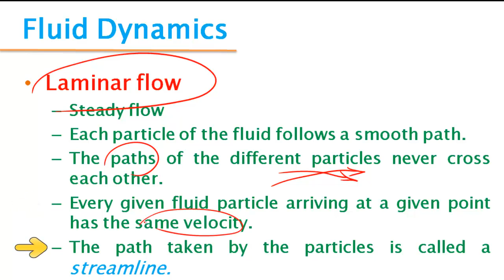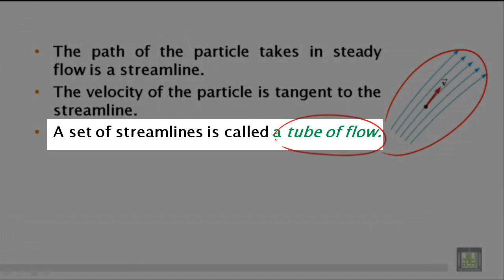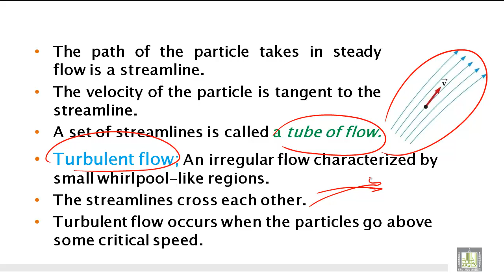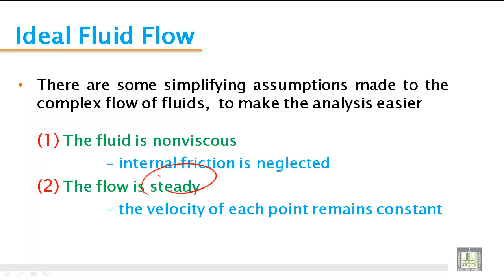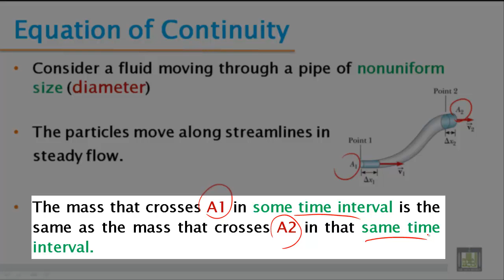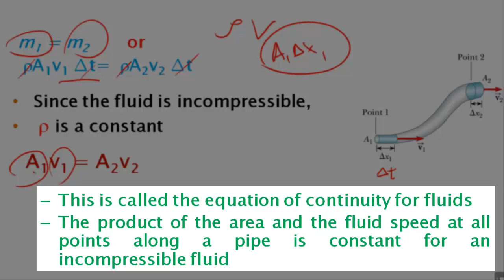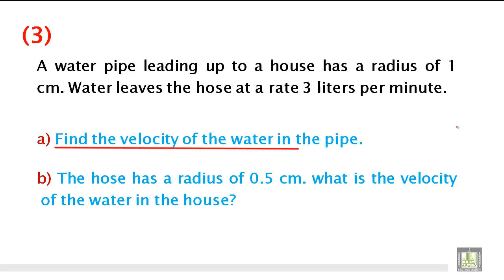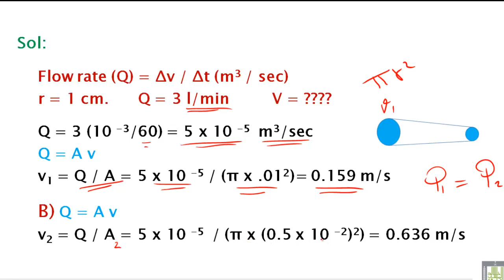Phys - Ch-7 : Fluids mechanics 4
phys - 104
phys - 129
Fluids mechanics 4